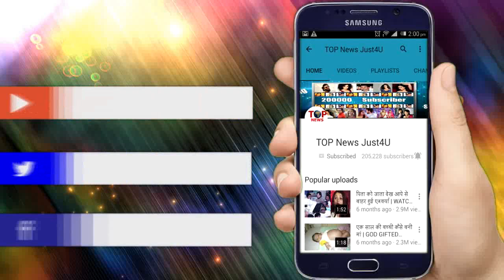SHAKTI || 18 OCT 2018 || Upcoming Latest Twist | Review Update | Kasauti Full Details